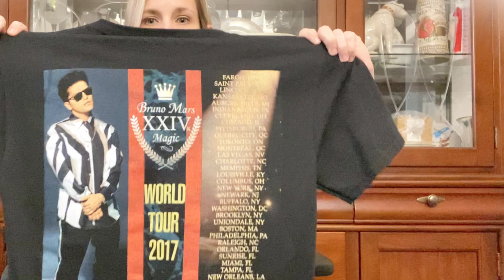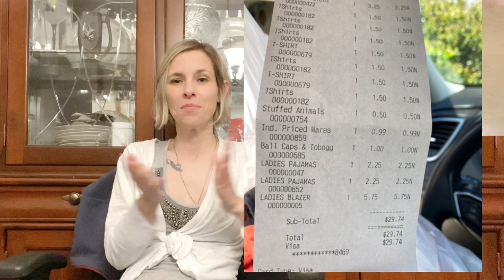What I Found To Flip For Profit At Goodwill: Lingerie?!😳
In this video I will show you most of my pick ups from my weekend thrifting at Goodwill. I will put some comparable listings and solds on the screens. My goal is to share my reseller journey with others! This video is warmly interrupted my family. I wouldn’t have it any other way 🥰